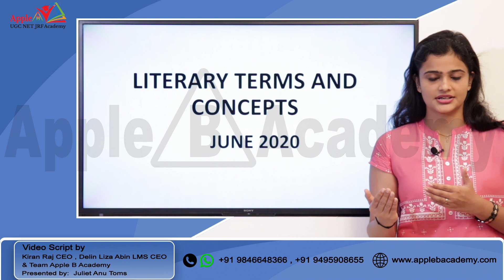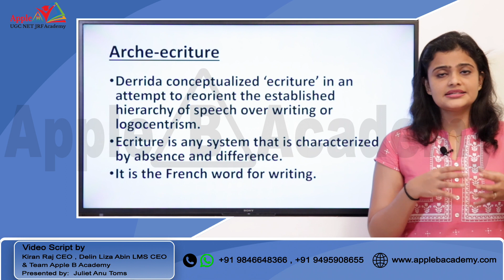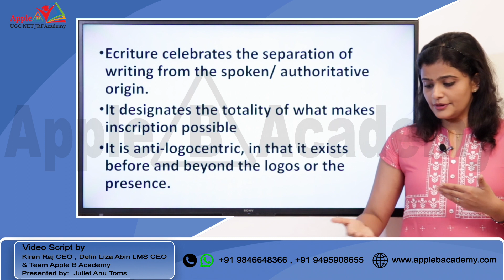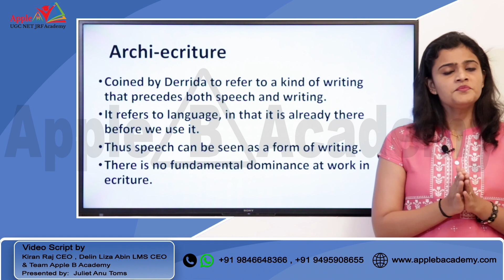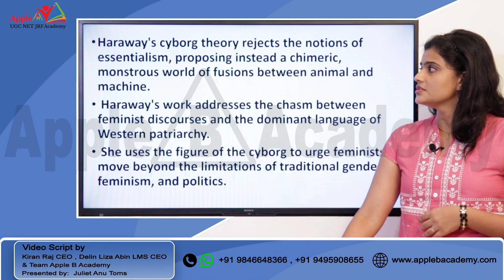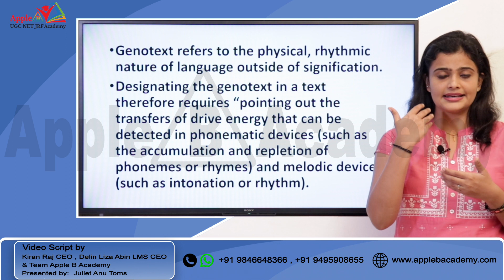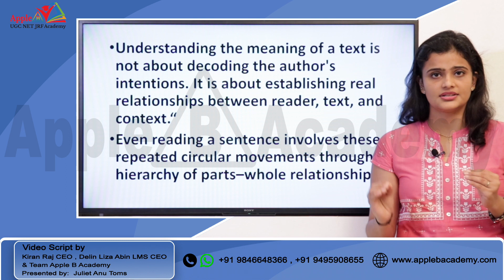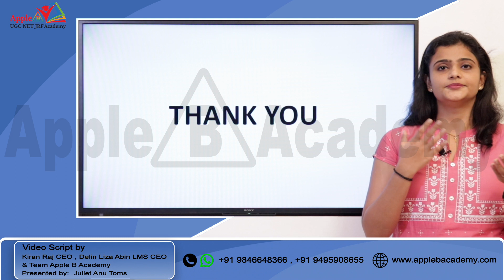Literary Theory | Concepts | NTA 2020 Question Decoded Part 4 | NTA UGC NET English |APPLE B Academy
📚 📚 NTA UGC NET JRF ECONOMICS /ENGLISH / COMMERCE / PAPER 1 / MANAGEMENT - Intensive Coaching As per Newly introduced Online format and 🌟 🌟 REVISED SYLLABUS🌟 🌟  📚 📚

Number 1 Academy in terms of the number of students Qualified.
🌟 2020 SEP/OCT 52+ Assistant Professorship and 6+ JRF
🌟 2019 December 70 + Assistant Professorship and 10+ JRF
🌟 2019 June 61+ Assistant Professorship and 5+ JRF
🌟 2018 December - 40+ Assistant Professorship and 3 JRF.
🌟 2018 July 8th - 30+ Assistant Professorship and 6 JRF. ( ECONOMICS ).
🌟 2017 November 5th - 20 Assistant Professorship and 3 JRF. ( ECONOMICS ).
🌟 Overall Results - 351 + NET & 50+ JRF

Why Apple B?

🍎 We have our success marked with 351+ NET & 50+ JRF and 100% SET results.
🍎 Multiple time qualified experienced faculty with a remarkable track record.

Practice more & Get it right - we provide a wonderful classroom opportunity to practice online NTA UGC NET Exams with exact similar software

➡ The best online coaching center in Kerala, India to know about our features :

➡ There are no secrets other than having accurate planning & systematic implementation of learning activities. This professional approach made Apple B Academy unique from other institutions all over India.